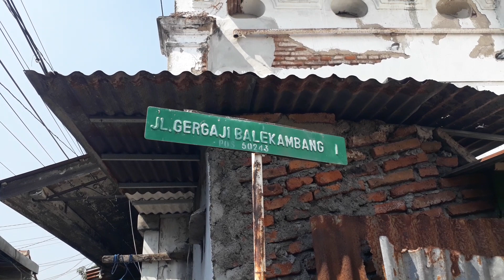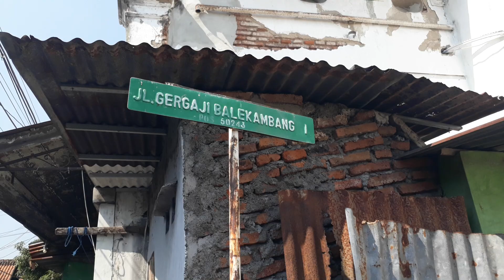ALASAN MENGIKUTI RUTE RADJA GULA BERSUKARIA WALKING TOUR SEMARANG JAWA TENGAH PART 5